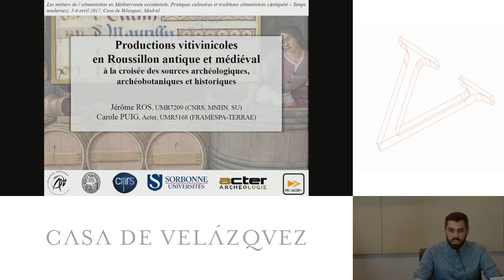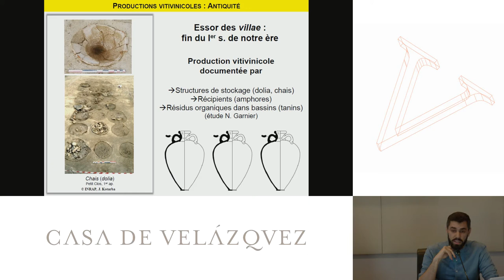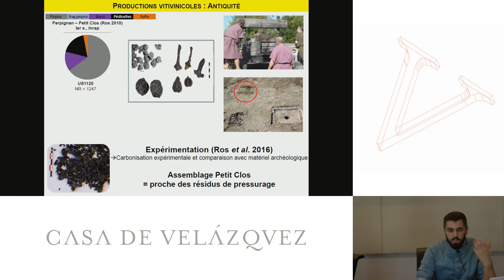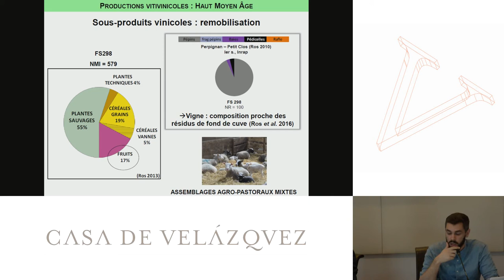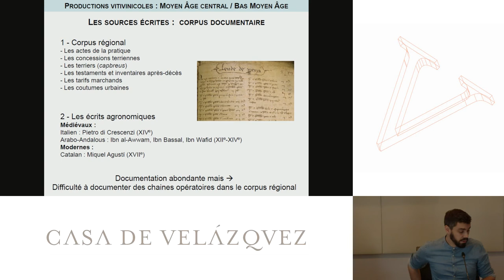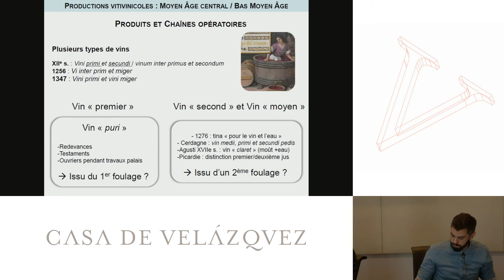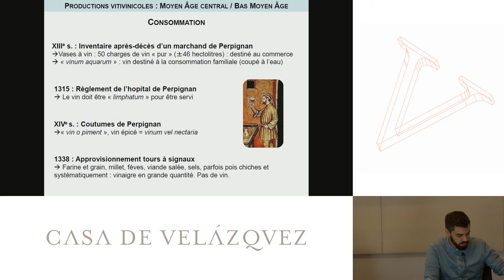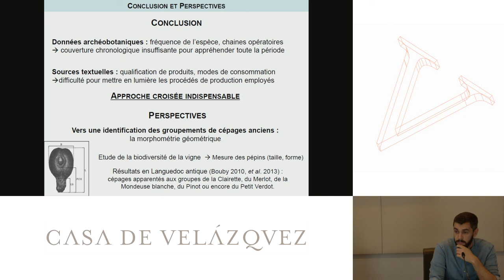Productions vitivinicoles en Roussillon ntique et médiéval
Ros Jérôme
   Podcasts de la Casa de Velázquez